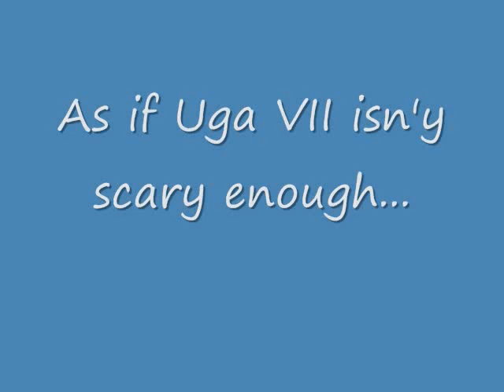UGA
Georgia Bulldogs Dynasty Preveiw on virtualsportsnetwork.com